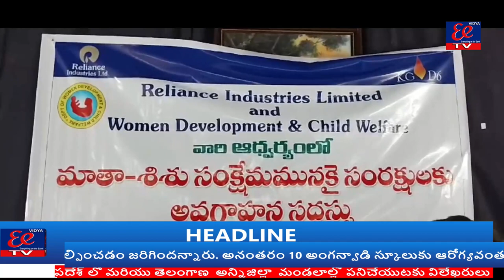గర్భిణీ స్త్రీలు సంపూర్ణ ఆరోగ్యంగా ఉండేందుకు పుష్కలమైన పోషకాహారం తో పాటు క్రమం తప్పకుండా వైద్యుల